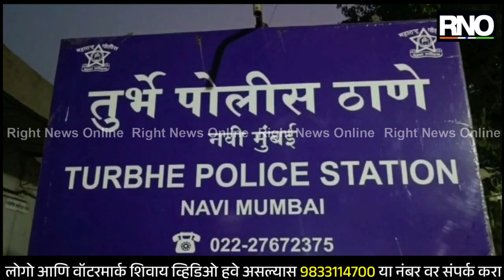NAVI MUMBAI | एका मित्राची मस्ती दुसऱ्या मित्राच्या जीवावर बेतली; एकाचा पाण्यात बुडून मृत्यू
नवी मुंबईतील तुर्भे एमआयडीसी विभागात असलेल्या स्टोन क्वारीच्या पाण्यात पोहायला गेलेल्या पाच मित्रांपैकी एकाचा पाण्यात बुडून मृत्यू झाल्याची दुर्दैवी घटना समोर आलेय. पाचही मित्र अल्पवयीन होते मात्र पोहत असताना मस्ती मध्ये एका मित्राने दुसऱ्या मित्राचा पाय पाण्यामध्ये खेचला आणि त्यामुळे बुडून एका 17 वर्षीय तरुणाचा मृत्यू झालाय. तुर्भे पोलिसांनी याप्रकरणी गुन्हा दाखल करत चारही मित्रांना ताब्यात घेत चौकशी केली असता दोघांनी गुन्हा कबूल केलाय. दोन्ही आरोपी अल्पवयीन असल्याने त्यांची रवानगी भिवंडी येथील बालसुधार गृहात करण्यात आली असून पोलीस अधिक तपास करत आहेत.

BYTE- रवींद्र दौंडकर, तुर्भे पोलीस स्टेशन वरिष्ठ पोलीस निरीक्षक